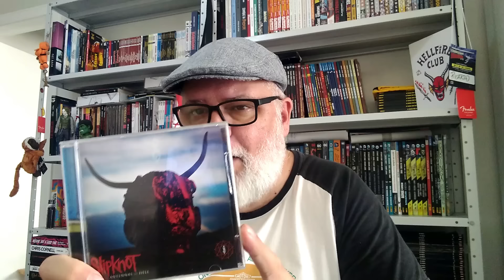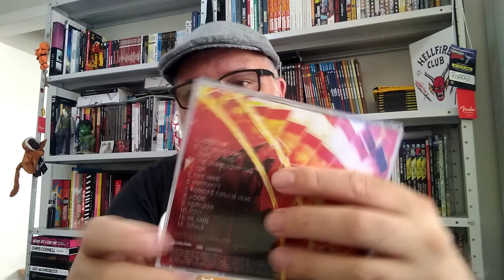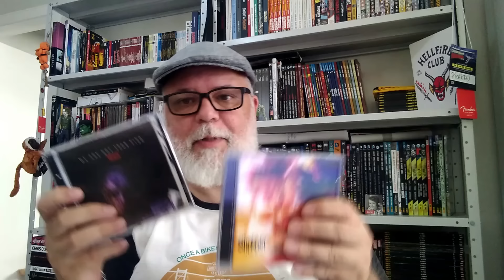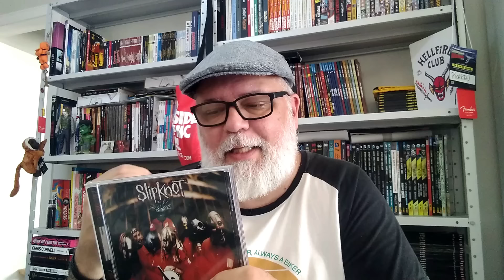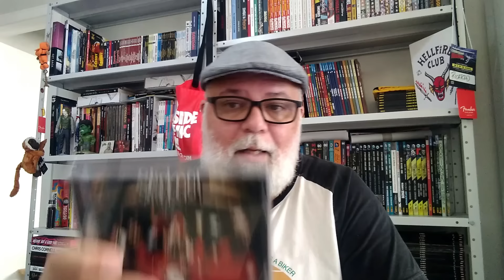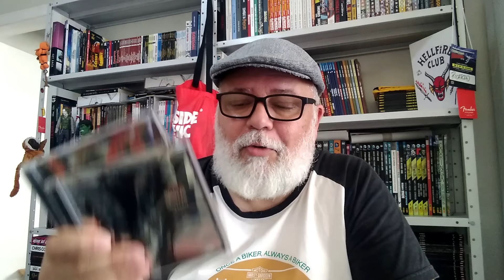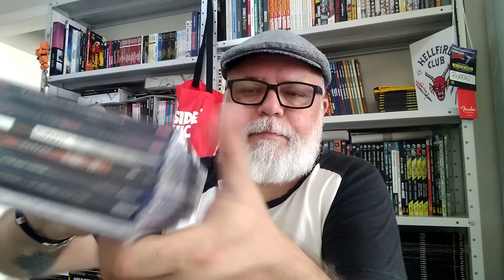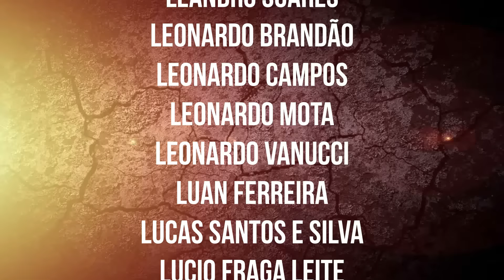SLIPKNOT: do PIOR ao MELHOR ÁLBUM